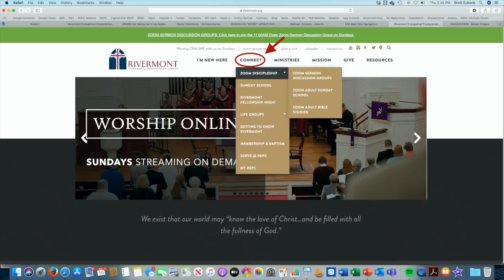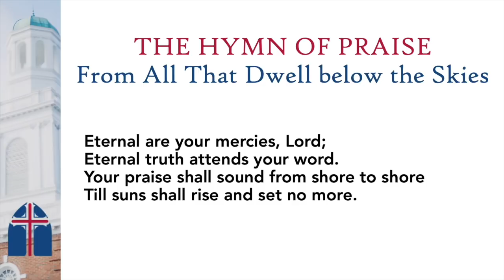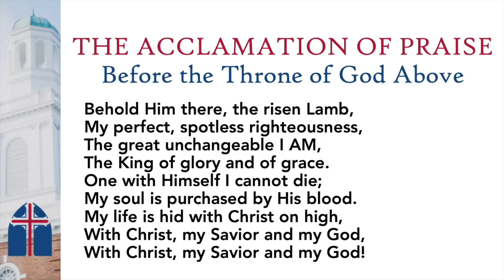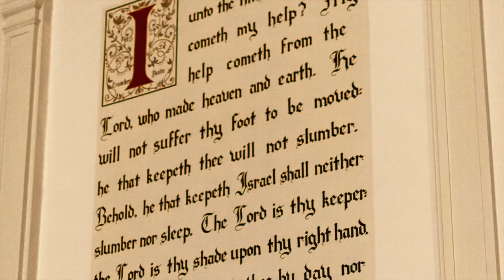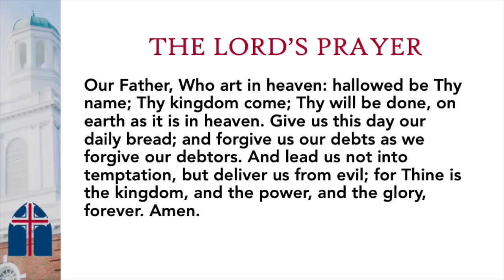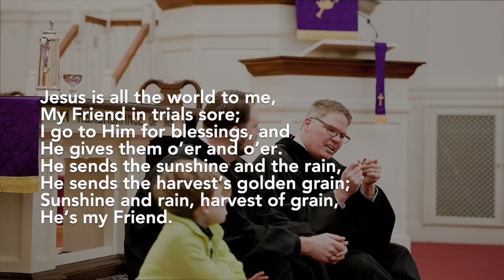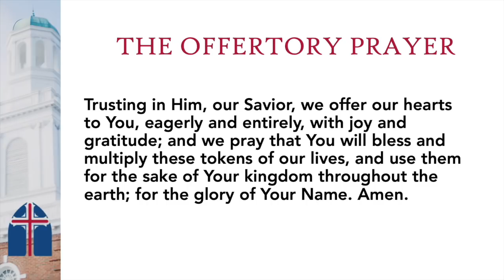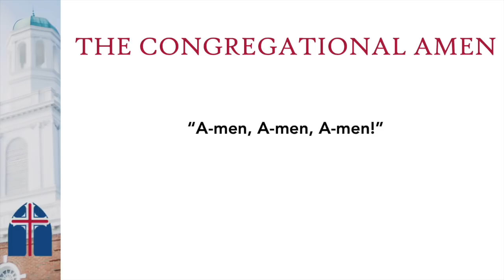Morning Worship April 19 2020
This video is about Morning Worship April 19 2020